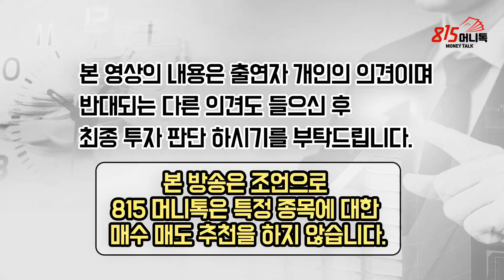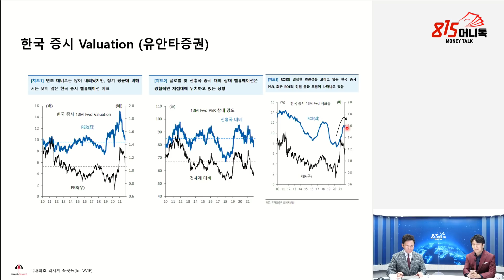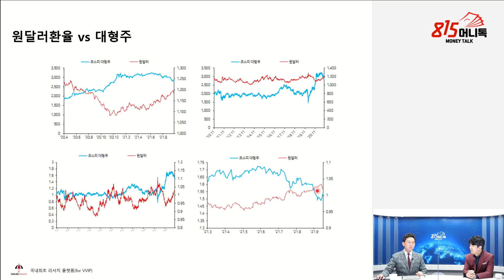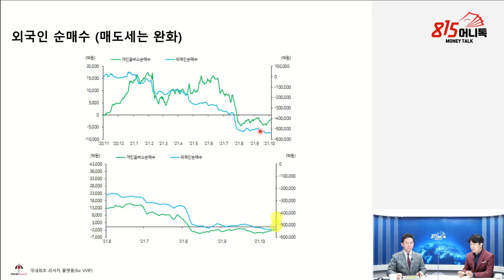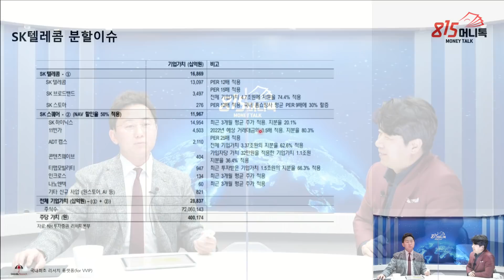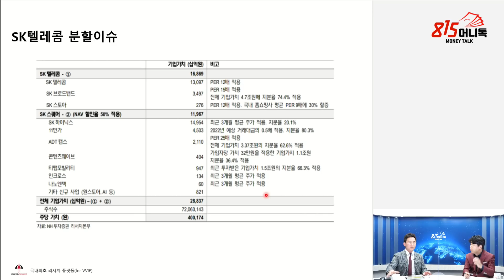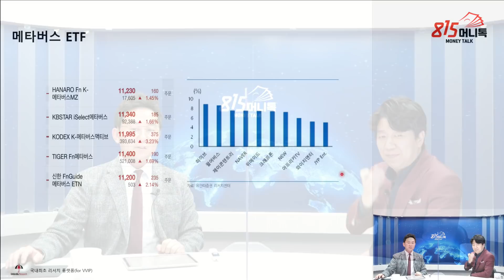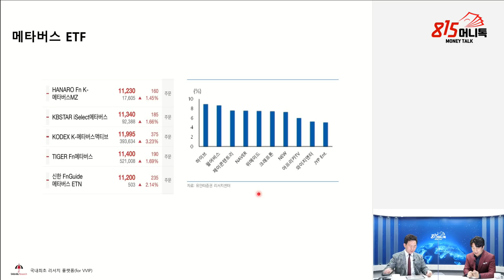메타버스 주식은 내년 1월에 파세요! 테이퍼링 이후 주가는 더 오를 수 있어요! (삼성전자) 윤주호 대표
윤주호 대표와 함께하는 815머니톡입니다. (촬영일 10월26일)

Q. 우리 증시 밸류에이션 점검한다면?

Q. 환율 다시 꺾이는데, 외국인 수급 다시 돌아올까?

Q. 이번주 삼성전자, SK하이닉스 실적발표에 대한 시각은? 이 외에도 3분기 실적을 주목해야 할 주식은?

Q. SK텔레콤 분할 이슈는 어떻게 봐야할까?

Q. 위메이드가 위메이드트리를 흡수합병 하기로 했는데, 지금 많이 오른 위메이드 주가 더 오를까?

Q. 중소형주 내에 업종별로 혹은 테마별로 투자 전략을 짠다면?